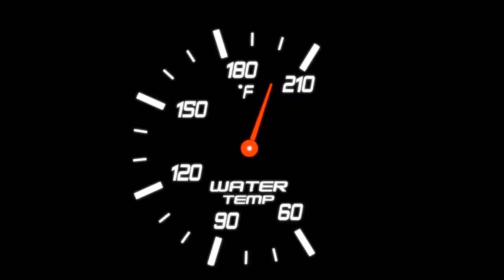Water Temp Meter - Black Background Animation